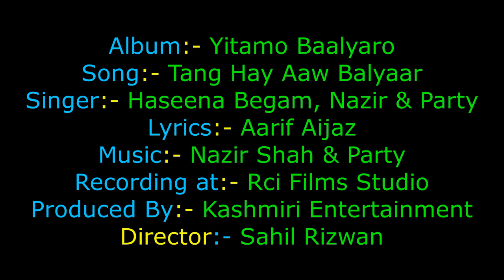Tang Hay Aaw Balyaar تنگ ھے آو بآلیار// Kashmiri Song // Haseena Begam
Album:- Yitamo Baalyaro
Song:- Tanghay Aaw Balyaar Temhay
Singer:- Haseena Akhtar & Nazir
Lyrics:- Aarif Aijaz